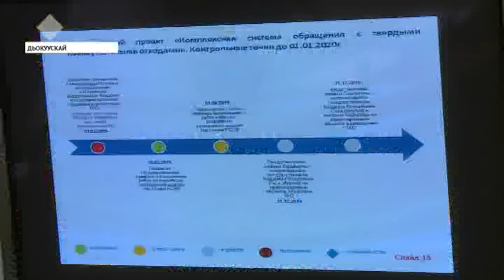Бүлүү бөлөх улуустарын экологиятын научнай чинчийии бырагырааматын бу ый бүтүүтэ бигэргэтиэхтэрэ